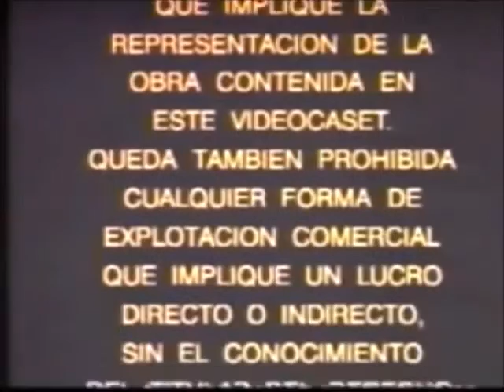VideoVisa Warning 1998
Última de las advertencias de la extinta VideoVisa, empresa que se fué a la bancarrota tras la llegada de la empresa AMV (Asociación Mexicana de Video), la cual llegó con paso firme y mano dura a combatir la piratería. Todas las casas productoras se movieron a esta nueva empresa dejando sola a VideoVisa, distribuyendo en videocaset sólo documentales de National Geographic y Discovery Channel, y tras la llegada de la ya también extinta Blockbuster, quien sacó del negocio a Video Centro al igual que a VideoVisión.